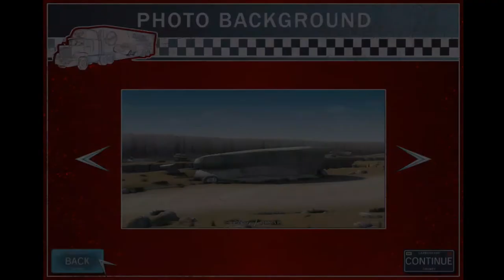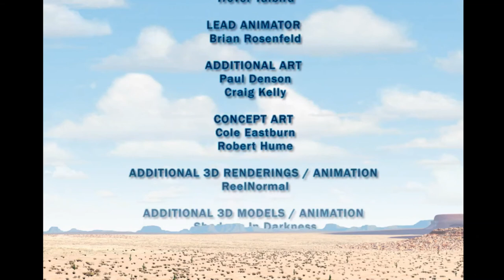(Windows10) Cars: Radiator Springs Adventures - Part 6 THE END w/WoodRaptor78 (Gameplay Walkthrough)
Time to Dive into Cars "Radiator Springs Adventures"! This is the END of the 5th Cars Walkthrough on this channel so I really Hope you guys enjoy this end and enjoyed this Walkthrough!

Follow these links to stalk me (LOL)

►Xbox Profiles: WoodRaptor78 & SargentWRaptor
► Instagram.com/WoodRaptor78
► Twitter.com/WoodRaptor78
►Facebook.com/RovetoFamily
► Facebook.com/WoodRaptor78
  ►My other channels